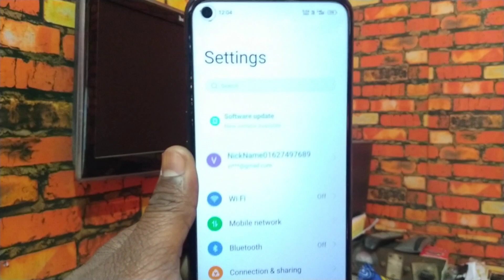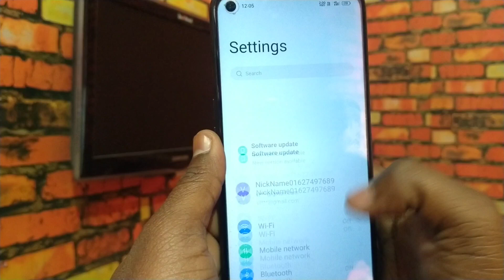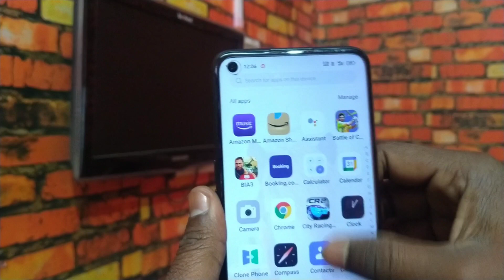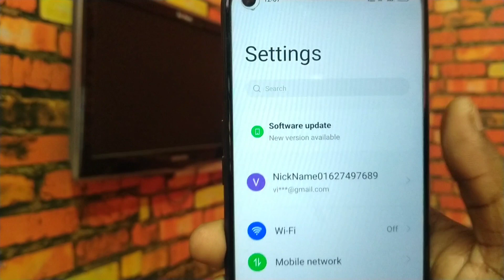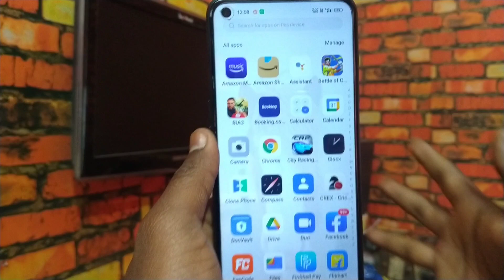Oppo A55 New Update😃 [Android 12]ColorOs 12.1.1 Official Version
DIGITEK RING LIGHT -.